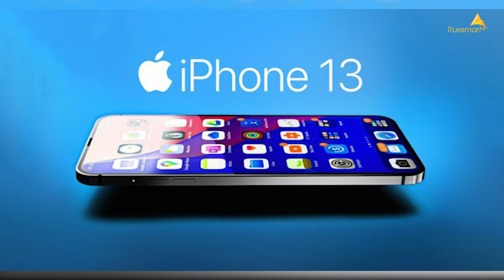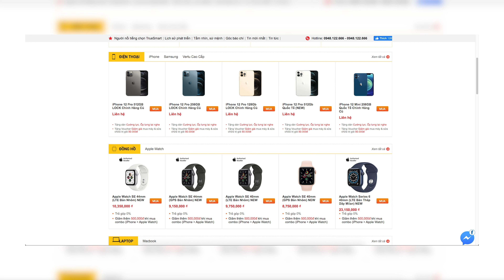iPhone 13: Chỉ 2 Phiên Bản Cao Cấp Có Màn 120Hz